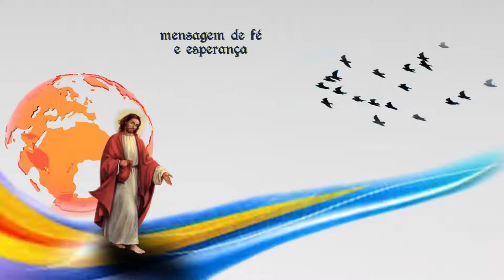Sementeira Achiropita Orione 12 out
12 out
Solenidade de N.Sra.Aparecida